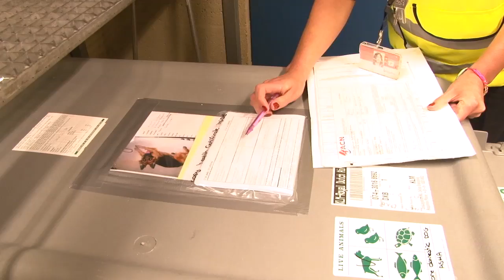Hoe huisdieren vliegen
Ook huisdieren nemen regelmatig het vliegtuig. Bijvoorbeeld herdershond Asha. Zij vliegt naar haar baasjes in Dubai. Om je te laten zien hoe huisdieren op Schiphol het vliegtuig pakken, volgen we Asha vanaf de dierenarts tot het moment dat zij naar het vliegtuig wordt gebracht.